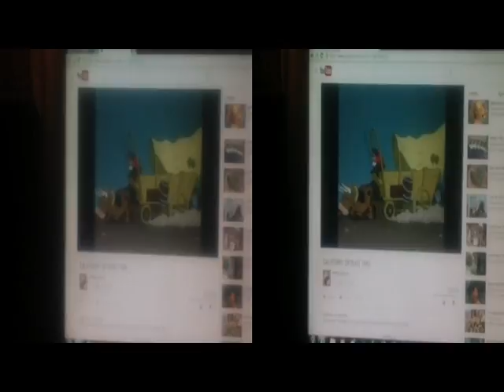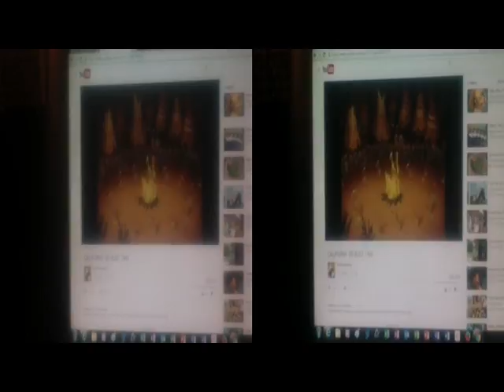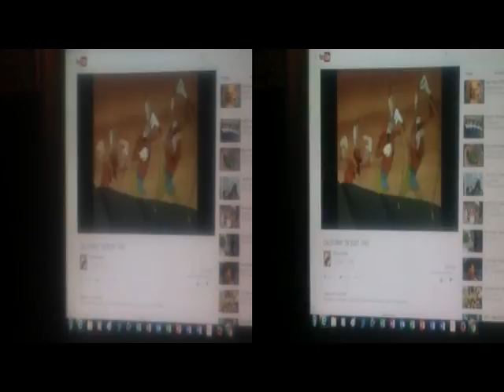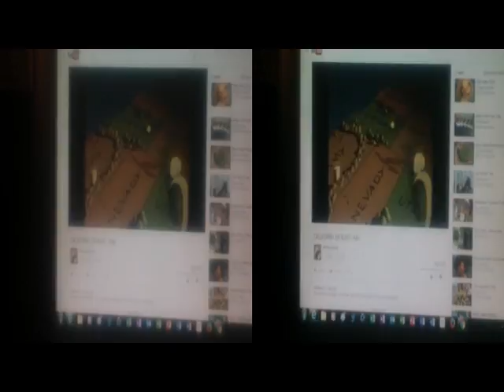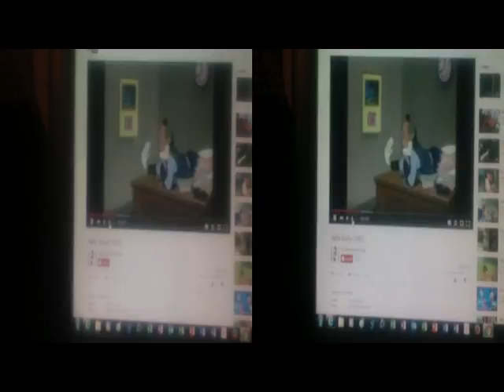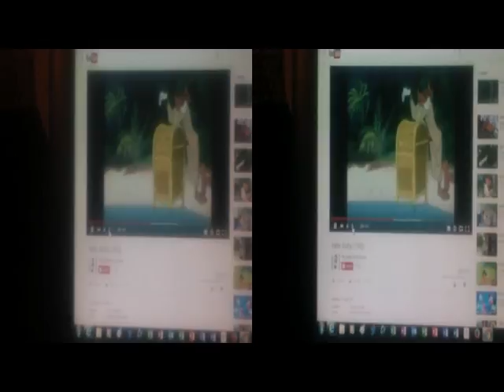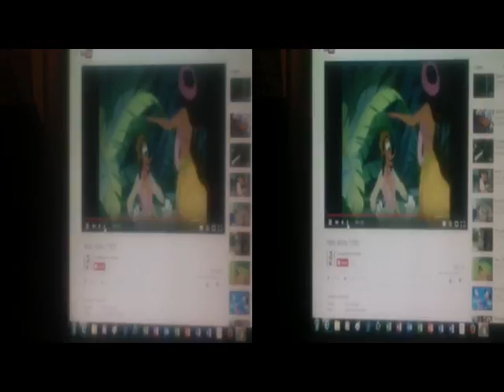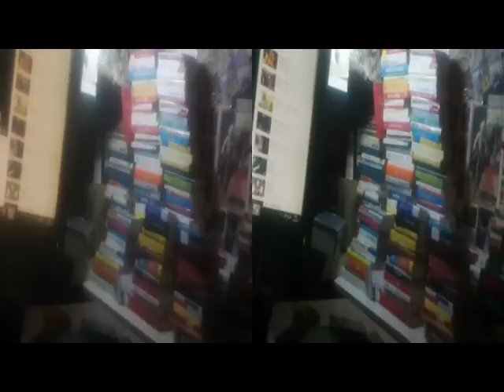ParaTutorialDivertissement using BloggieSony & Magix [by Sergio Conegliano]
Anaglyph  BloggieSony+Polarizers byW.Disney° [by Sergio Conegliano] & MAGIX video deluxe 17 Premium